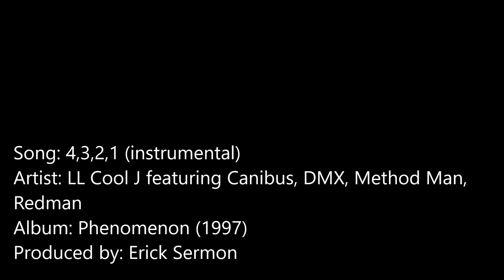LL Cool J - 4, 3, 2, 1 (instrumental)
Produced by: Erick Sermon.